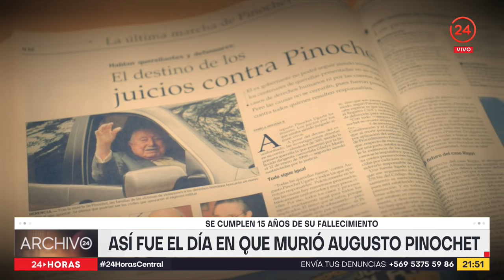Archivo 24: Así fue el día en que murió Augusto Pinochet, se cumplen 15 años de su fallecimiento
Fue noticia mundial y provocó amplias reacciones en Chile. Con partidarios que lamentaron su partida y detractores que festejaron en Plaza Baquedano. Un día como hoy hace 15 años, murió Augusto Pinochet Ugarte. Una jornada que revisamos en el siguiente Archivo 24.